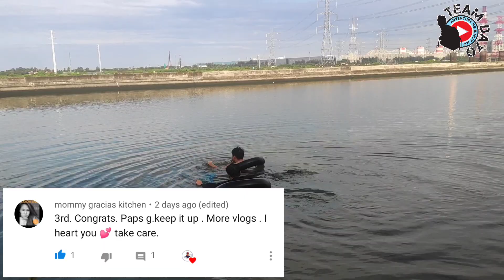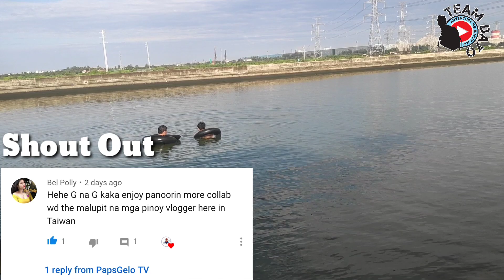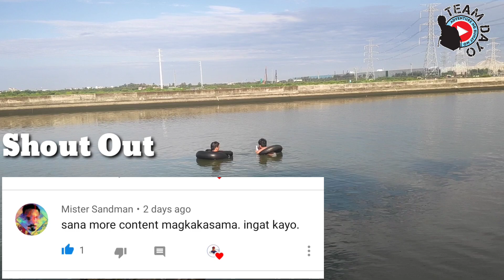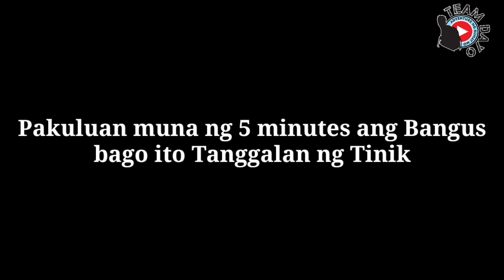Catch and Cook Rellenong Bangus | Bangus/Milkfish fishing using Net Trap or panti in Taiwan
For this video we are making Rellenong Bangus . First we catch the bangus or milkfish using a net droped into the water and wait the fish trap into the net.